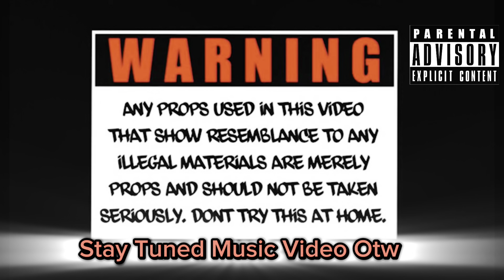Behind The Scenes Of The Making Of [Take A Risk]!! Vlog (Episode 2)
Snap:zzbatman23
Sub To Them Also🥴🤷🏾‍♂️🥱
Quote Of The Day-Dont Be SCARED Do What You Gotta Do To Get To The Next Level💯✅🙌🏾